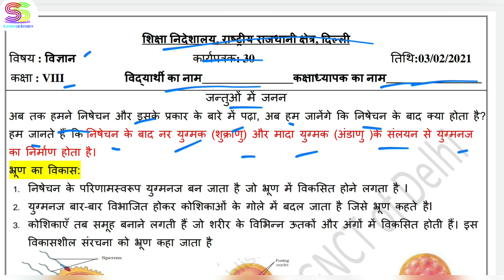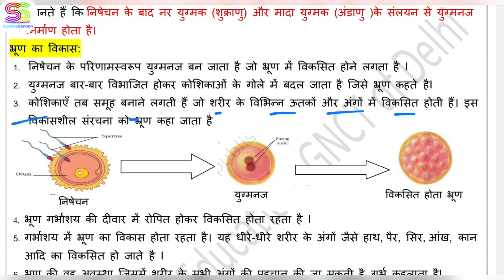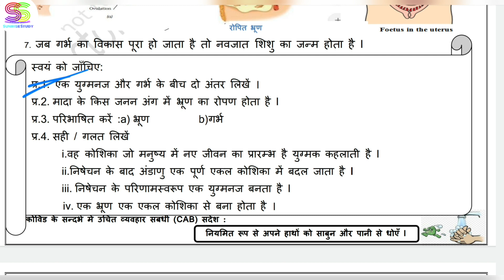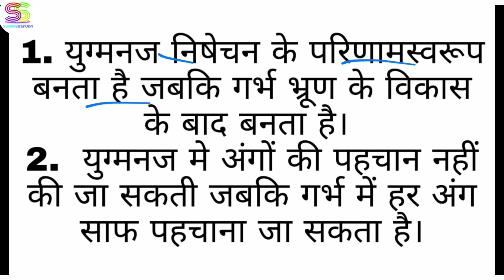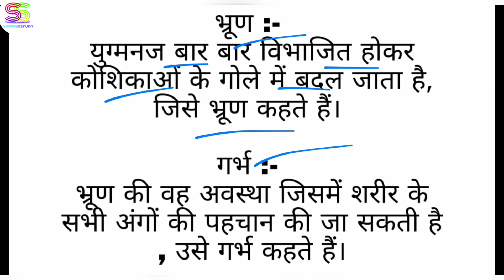Worksheet no. 30 Date 03-02-2021 Class 8 th Sub :- SCIENCE ( HINDI MEDIUM) DOE CBSE